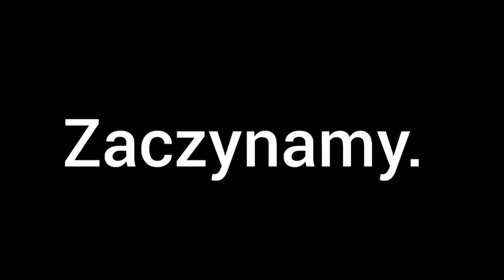Muchol na treningu Gigant Smile Legionowo